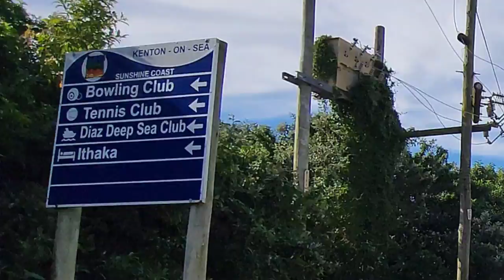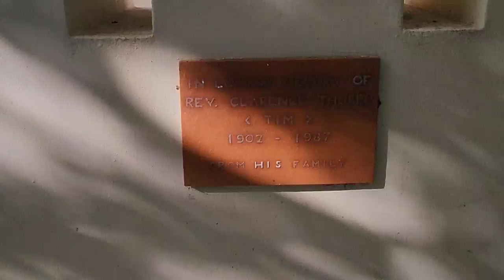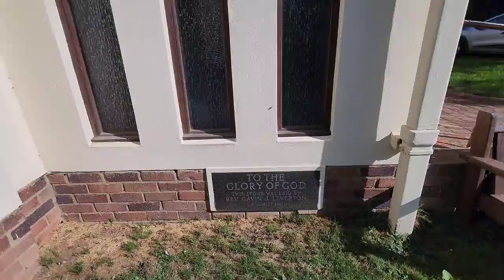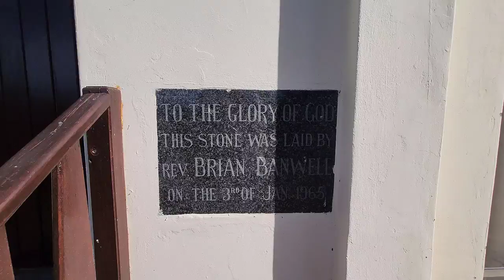S1 – Ep 326 – Kenton-on-Sea – Natural Splendour Waiting to be Explored!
Our drive through the captivating coastal town of Kenton-on-Sea, where natural beauty unfolds at every turn. As we paused on the bridge spanning the Boesmans River, the picturesque view of the marina below was beautiful. Venturing further, the town's enchanting allure unfolded before our eyes. The harmonious fusion of lush greenery, undulating sand dunes, and the vast expanse of the ocean created a spectacle that surpassed imagination. One particular spot allowed us to venture tantalisingly close to the beach, providing uninterrupted views that left us in awe. Positioned between the Kariega River on one side, the Boesmans River on the other, and the mighty Indian Ocean on the third, Kenton-on-Sea is a treasure trove of natural splendour waiting to be explored.